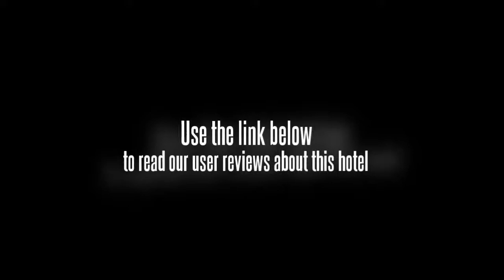Hotel Rayyan Alor Setar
With its central location, Hotel Rayyan Alor Setar is within easy reach of most tourist attractions and business addresses in Alor Setar. All hotel's guestrooms have all the conveniences expected in a hotel in its class to suit guests' utmost comforts. All of the guestrooms are replete with shower, fan, balcony/terrace, television. This Alor Setar accommodation features on-site facilities such as smoking room, meeting facilities. The hotel provides a warm and welcoming service of international standard. To make a reservation at the Hotel Rayyan Alor Setar Alor Setar with our secure online booking form, please choose your preffered period of stay.